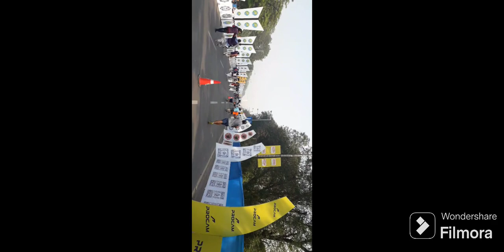Tata Marathon Kolkata 2024